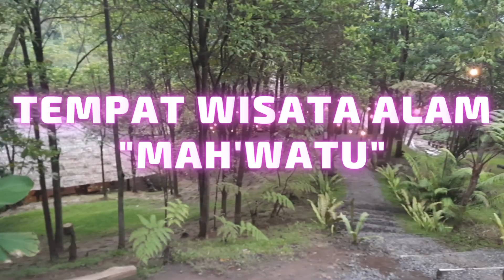Tempat Wisata Alam Mahwatu || Kota Tomohon || Provinsi Sulawesi Utara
Tempat wisata alam baru, Mahwatu adalah hidden gem milik Manado, yang berada tepat di Kota Tomohon. Dengan pemandangan yang indah, Mahwatu di Tomohon ini telah menjadi destinasi wisata alam baru, yang ramai dikunjungi warga Manado. Bahkan mereka yang berasal dari luar Kota Manado juga ikut mendatangi Mahwatu, sekadar untuk healing atau melepas penat setelah kerja seminggu. Tempatnya yang begitu Instagramable, benar-benar cocok bagi pengunjung yang ingin memperbaharui foto profil media sosialnya. Jernihnya air dan lokasinya yang tersembunyi, begitu menyejukkan dipandang mata, seolah menjadi hidden gem pribadi, bagi mereka yang datang berkunjung di sini.